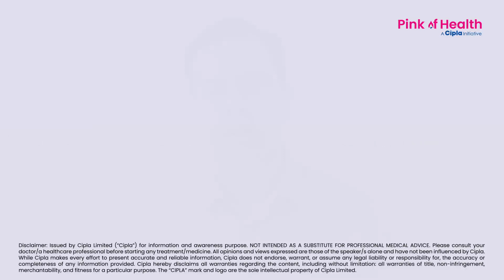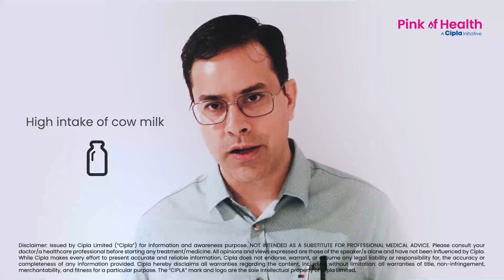Dr Umang Mann - Why is IRON important?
Iron plays an important role in brain's growth and development as well as in neural development and energy metabolism

What are the common causes of IDA in children?
1. Low birth weight
2. High intake of cow milk
3. Low intake of supplementary feeds
4. Poor Iron Absorption